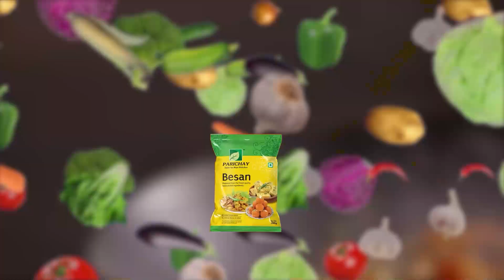ରିଲିଜ୍ ହେଲା ଭୂମିକା ଓ ରାଜ୍ ଙ୍କ ଓଡ଼ିଆ ସିନେମା ଚକ୍ଷୁବନ୍ଧନ । ମନ୍ତ୍ରୀ ସମୀର ଦାସ ଉପସ୍ଥିତ ।